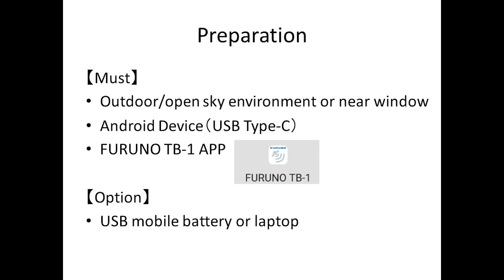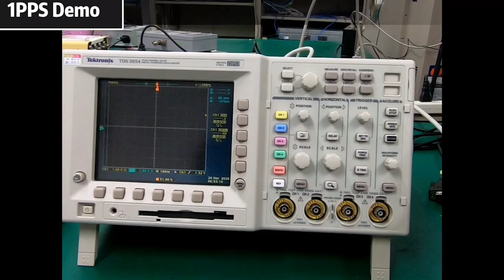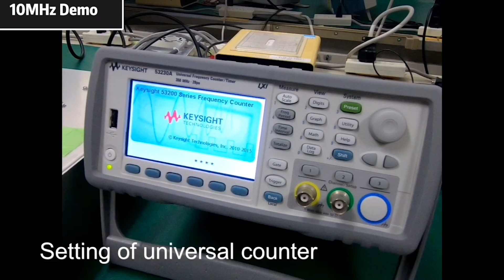Delay measurement and frequency measurement of atomic oscillator class(TB-1)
This video shows how to use Field Time Synchronization Generator "TB-1", from unpacking and setting it up to measurement.

‹Measurement example›
Measuring delays of nanosecond order using TB-1 and oscilloscope.
Checking the frequency of a rubidium oscillator using TB-1 and a frequency counter.